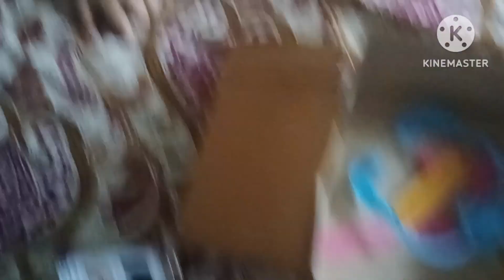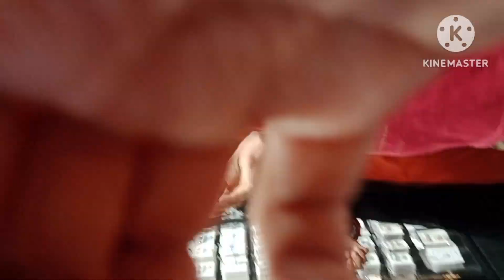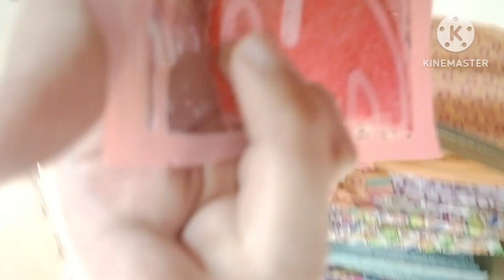Busy weekend Routine of a housewife | Amna Arslan